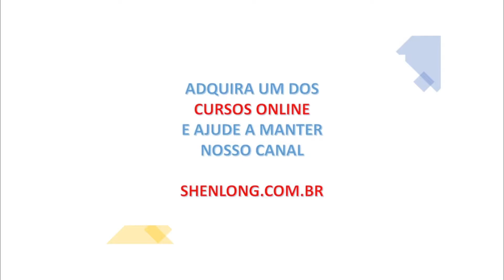Como LIBERTAR nossos PENSAMENTOS com a ACUPUNTURA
Uma boa COMBINAÇÃO dos PONTOS DE ACUPUNTURA podem fazer coisas maravilhosas para nossa MENTE  e nos livrar de PENSAMENTOS OBSESSIVOS.
APRENDA MAIS SOBRE OS PONTOS DE ACUPUNTURA COM OS CURSOS ONLINE DE ACUPUNTURA
Acesse o site abaixo